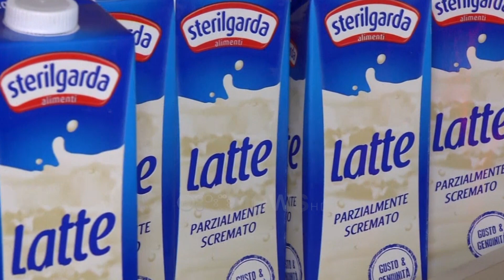Çmimet prekin majat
Rritja e çmimit të karburanteve dhe kriza në Ukrainë ka sjellë rritje të çmimeve që prekin direkt jetesën e familjeve në shqipëri sidomos ato me të ardhura të ulëta dhe të mesme.

Sipas raportit të instar krahasuar me muajin maj të vitit të shkuar kosto e transportit u shtrenjtua me 21.7 për qind.

Më tej janë ushqimet ato që bëhen gjithnjë e më të kushtueshme duke u rritur me 11.4 për qind.

Në këtë kategori është vaji që ka njohur ndyshimin më të fortë me 29 për qind më shumë e më tej buka, djathi, qumështi dhe veza me 18 për qind, reçeli e ëmbëlsirat dhe zarzavatet u shtrenjtuan nga 15 deri ën 13 për qind e më tej mishi me 7 për qind

Po ashtu edhe kafenetë, pijet alkoolike dhe duhani u shtrenjtuan me rreth 5 për qind.

Për të përballuar këtë situatë deri më tani qeveria miratoi subvencionimin e pensionistëve me 3 mijë lekë për tre muaj me radhë.

Sipas dokumentit të INSTAT krahasuar me muajin prill ka një ulje të shpenzimeve për argëtim me 3 për qind ndërsa në fushat e tjera ndikimi është thuajse i pandjeshëm

Ndërkaq në muajin prill me vendim të qeverisë u vendos rishikimi i pensioneve duke i rritur me 3.1 për qind ndërsa paga minimale shkoi në 32 mijë lekë në muaj

Për të kontrolluar situatën e çmimeve u krijuan dy Borde të Transparencës ai për karburantet dhe ai për ushqimet bazë. Pavarësisht kësaj duket se kjo nuk ka ndikuar në stabilitetin e situatës.